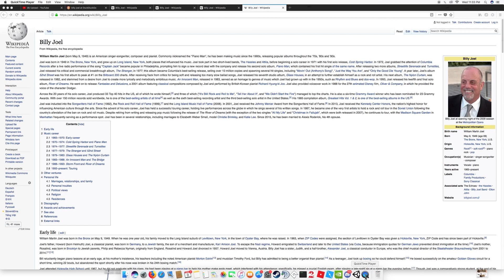billy joel billy joel billy joel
10/10 would sing again